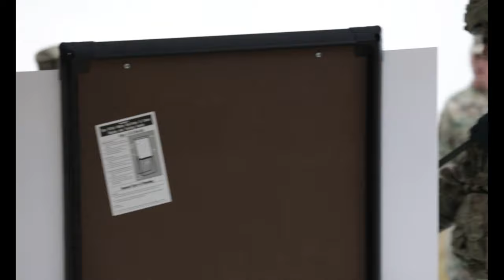Honorable Christine Wormuth visits Grafenwoehr Training Area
GRAFENWOEHR TRAINING AREA, BY, GERMANY
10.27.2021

Honorable Christine Wormuth, Secretary of the Army, visits Grafenwoehr Training Area on Oct. 27, 2021. During her visit she was briefed on the capabilities of the 2nd Cavalry Regiment through static displays and tours of the equipment, and she spoke with soldiers throughout the visit. (U.S. Army video by Sgt. Cory Reese)

Film Credits: Video by Sgt. Cory Reese, Video by Spc. Nathaniel Gayle
7th Army Training Command